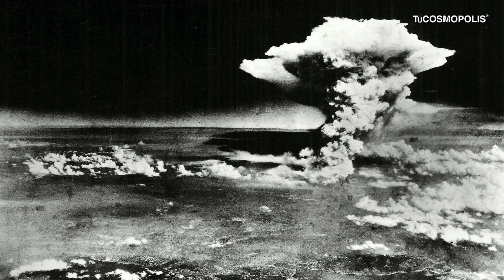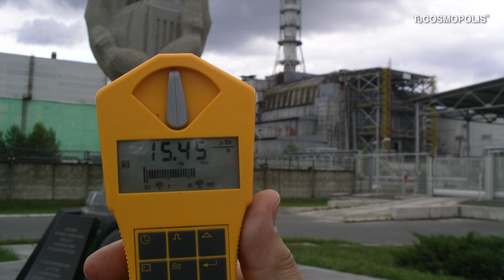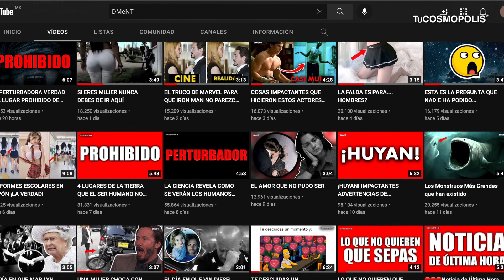¿POR QUÉ EN CHERNÓBIL NO SE PUEDE VIVIR Y EN HIROSHIMA SÍ?